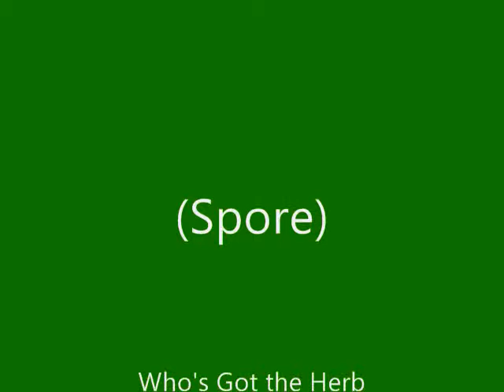How to make killer bud in 4 minutes 20 seconds.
No Joke.

Who's Got the Herb :: 311